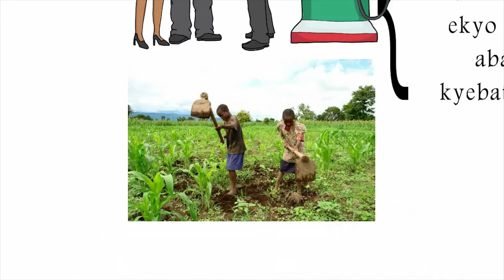Think Different 09 By Senteza Yusufu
Think Different Episode 009
The better way to think!